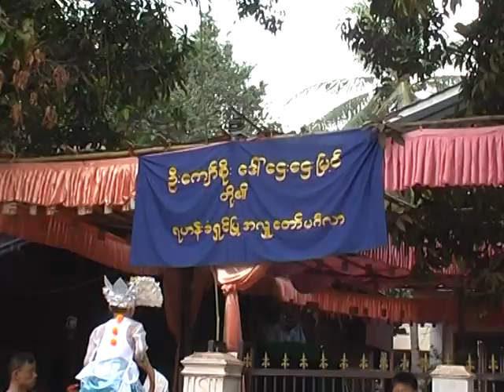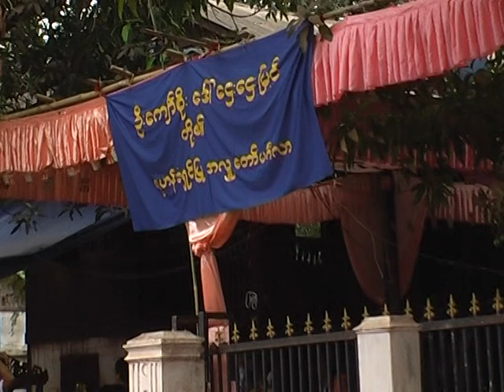အန်တီဘုံ ရှင်ပြုပွဲ ၅